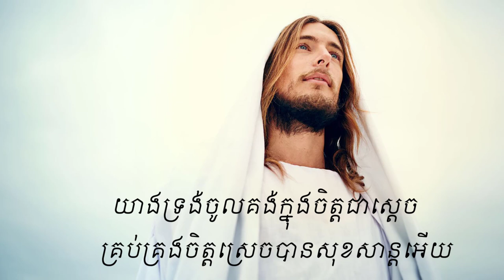ទីណាមានព្រះយេស៊ូគង់នៅ-(ទំនុកខ្មែរបរិសុទ្ធលេខ114) khmer holy 114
បទ៖  ទីណាមានព្រះយេស៊ូគង់នៅ-(ទំនុកខ្មែរបរិសុទ្ធលេខ114) khmer holy 114
ភ្លេងសុទ្ធៈ រីសាន់
រូបភាព៖ ម៉ារីណា